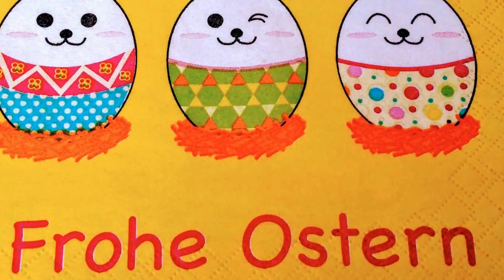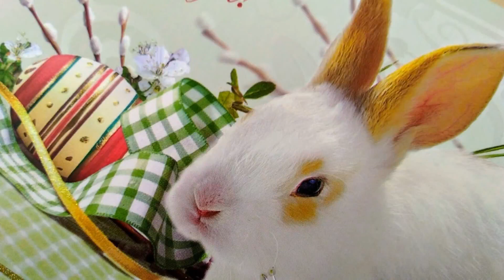Frohe Ostern! Happy Easter! С Пасхой! Со Светлой Пасхой! Красивая музыкальная открытка.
Frohe Ostern! Happy Easter! С Пасхой!
Со Светлой Пасхой! Shnorhavor Surb Zatik! Красивая музыкальная открытка.
поздравление

Ostergrüße zum versenden per Whatsapp Viber Twitter Telegram Facebook

greetings, wishes, happy easter, easter, greeting, happyeastercard, Osterfest, ostergruß, ostergrüße, guten morgen, guten morgen grüße, guten morgen grüße für whatsapp, ostergrüße für whatsapp, frohe ostern, frohe ostern 2023